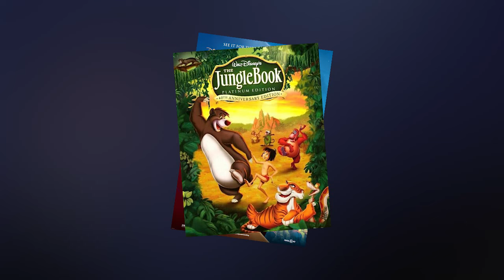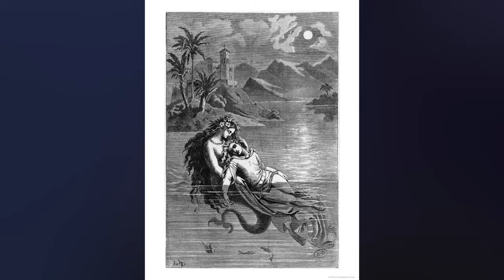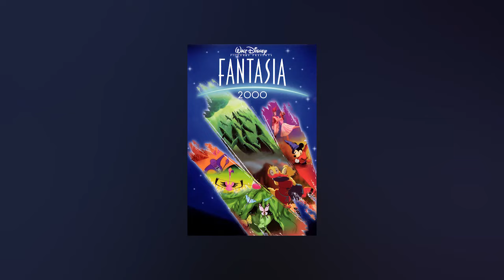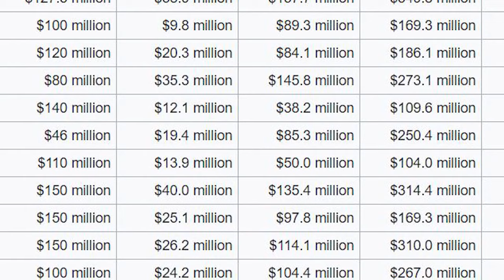Does the Disney Renaissance Hold Up?